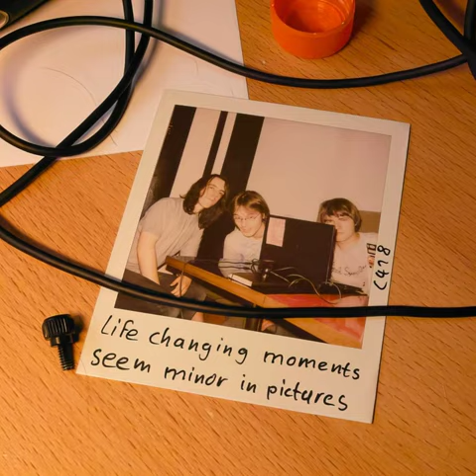C418 - life changing moments seem minor in pictures (Full Album)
The first C418 album that truly makes any refence towards Minecraft!

Tracklist:
00:00:00 After you hear this you are older
00:00:13 I lack an emotion
00:05:20 This song is not good
00:07:14 I can't afford mastering
00:11:03 Words you will never understand
00:13:05 Kitchens are best for making sound effects
00:14:59 Minecraft is acid
00:20:38 I will perhaps never meet you in person
00:24:01 In Berlin people act differently
00:28:12 One second is enough to die for
00:30:19 I can't afford mixing
00:32:39 Droopy likes ricochet
00:34:15 Droopy likes your face
00:36:23 I don't need to know you to be in love
00:38:59 Sometimes I make video game music
00:40:44 One second
00:43:43 Long songs are for people who don't have time to make them short
00:44:01 Long songs are for people who don't have time to make them short
00:44:32 Long songs are for people who don't have time to make them short
00:45:07 Long songs are for people who don't have time to make them short
00:45:42 Long songs are for people who don't have time to make them short
00:47:37 Long songs are for people who don't have time to make them short
00:48:51 Long songs are for people who don't have time to make them short
00:49:19 If you don't know what to do just steal the amen break
00:54:25 Please do
00:57:15 26
01:01:29 Who cares but me
01:03:03 I don't sing
01:04:38 I jate my hob
01:06:19 Lack of creativity is dangerous in Berlin
01:08:39 Life changing moments seem minor in pictures
01:12:01 What now?